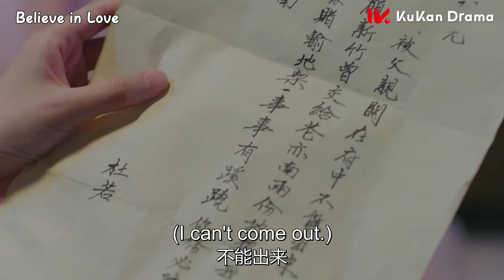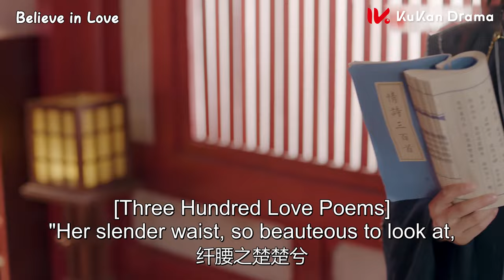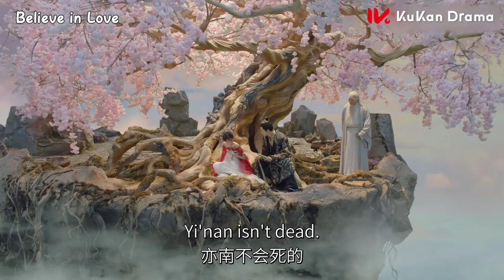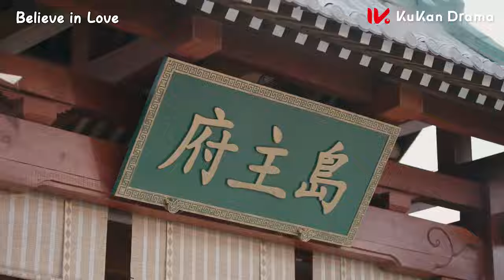【New Edition】霸道島主x甜美嬌妻 一吻就上頭，超慾kiss甜蜜來襲 | 花間新娘 Believe in love 電影版 | 黃聖池 鄭合惠子 | KUKAN Drama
《花間新娘 Believe in love》古裝、玄幻、甜寵
主演：黃聖池、鄭合惠子、朱容君、肖凱中

雲月面館女主人陸玥兒和花間島島主花亦南，歷經艱辛困難，終成眷屬的奇幻甜美的愛情故事。